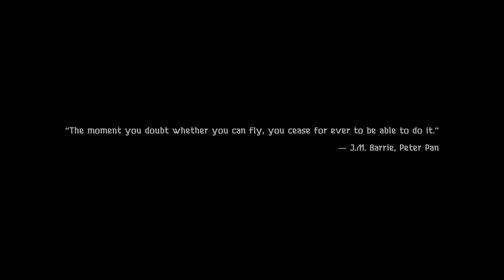Let's Play The Hunting God (Blind), Part 1 of 3: Woods, Woods, Woods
Psst! There are secret messages behind some of the trees...

The Hunting God is a short walking simulator/narrative adventure in which you play as Nodens, the Hunting God, and listen to what he has been through when he was accompanied by a white wolf named Draiochta.

The Hunting God is a property of Tonguç Bodur. Thank you, and enjoy your stay on either the earth, the moon, or the sun.